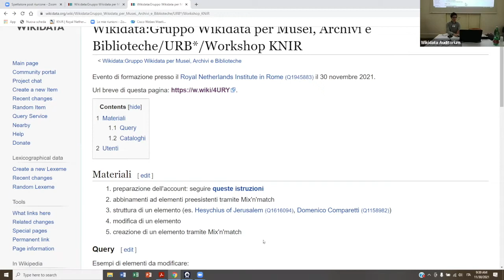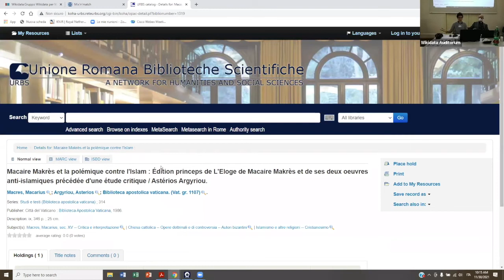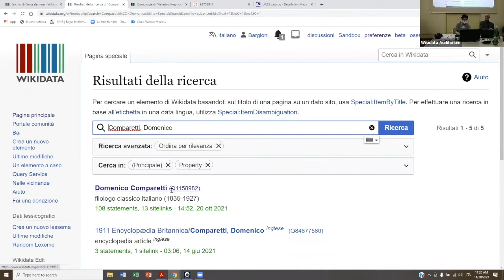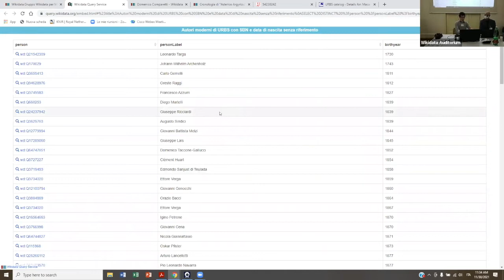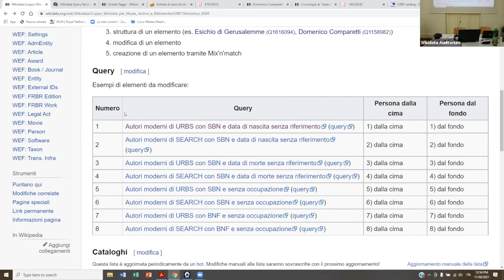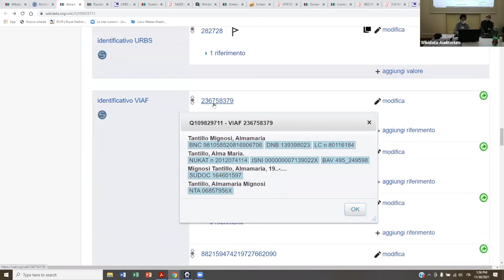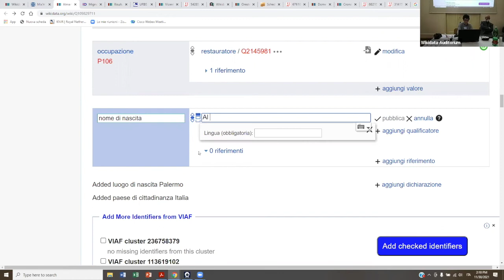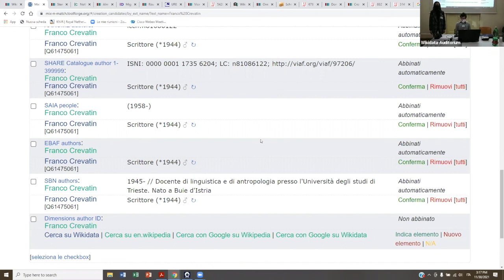Wikidata per bibliotecari: da Wikidata al catalogo... e ritorno (workshop KNIR, 30 novembre 2021)